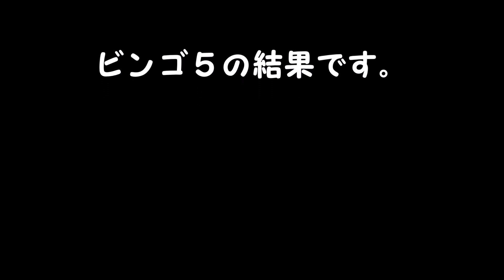【ビンゴ５】結果 １等、高額当選を夢見て第292回を予想した結果！